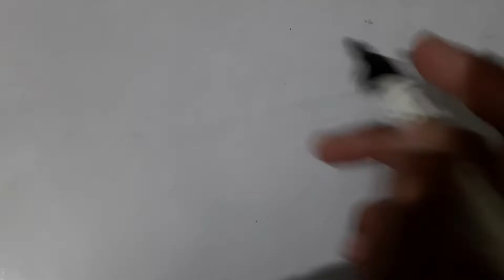TPN total parenteral nutrition Full Guide in hindi part 2 | TPN guide in hindi new video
TPN total parenteral nutrition full Guide in hindi|
tpn guide in hindi
how to give TPN to critical patients ||
techhealth

Thanks Regards
 Dr Rabnawaz Khan